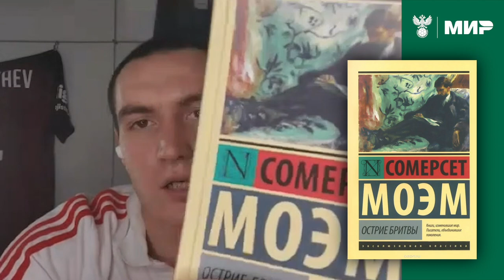КАРАВАЕВ – о чтении на английском, сериалах на карантине и группе ГРОТ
Футболист сборной России Вячеслав Караваев и спортивный журналист Евгений Марков обсудили любимые книги и сериалы игрока, а также его музыкальные предпочтения. Фильмы на Netflix, группа ГРОТ, чтение литературы в оригинале — обо всем этом в новом выпуске Мирдома.

Для того, чтобы пандемия скорее закончилась, просто ОставайтесьДома. А если хотите помочь тем, кто каждый день борется с распространением заражения - участвуйте в проекте официального партнера сборной России по футболу, платёжной системы «Мир». За каждый платеж, совершенный по карте «Мир» в российских интернет-магазинах и сервисах, платежная система будет переводить 1 рубль на помощь медицинским учреждениям.